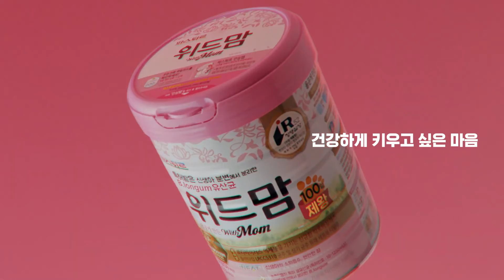'Pasteur With Mom JeaeWong' Music & Sound Design Produced by Love lsland Records.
내 아기를 위한 유아식은 위드맘 제왕으로 모두 같은 맘!